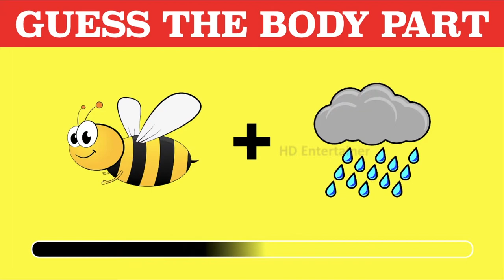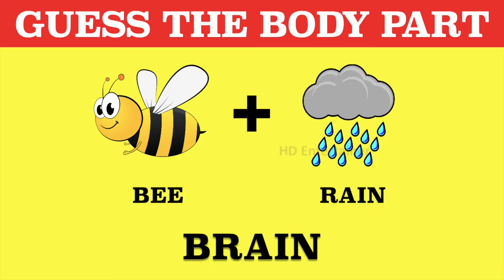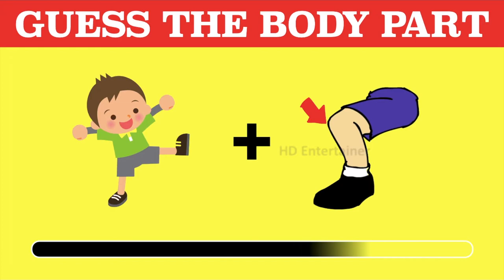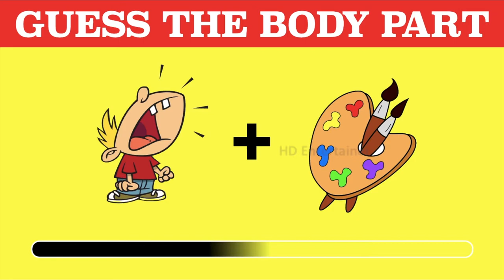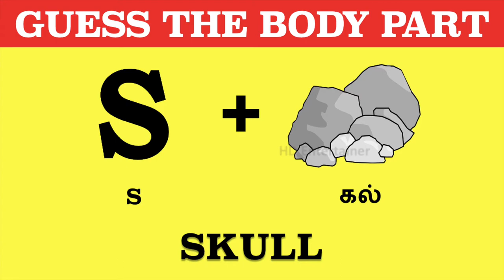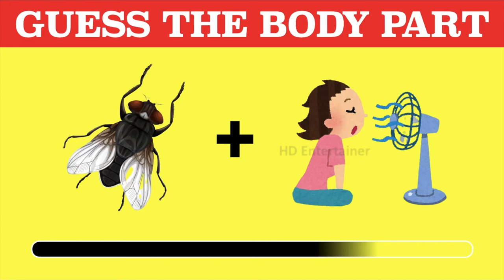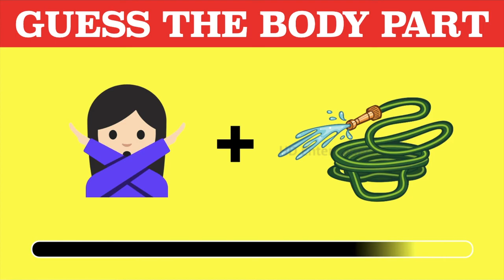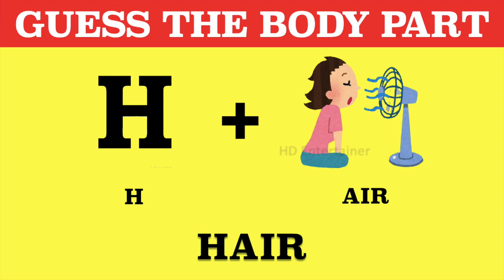Guess the Body Parts by emoji | Connection Games | Tamil puzzles | Brain puzzles | Tamil Riddles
Guess the Body Parts | Connection Games | Tamil puzzles | Brain puzzles | Tamil Riddles | Brain games in tamil